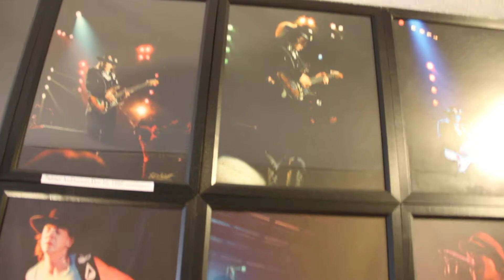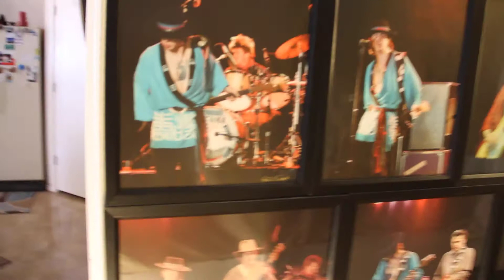youtube video #-k2klU4y75g